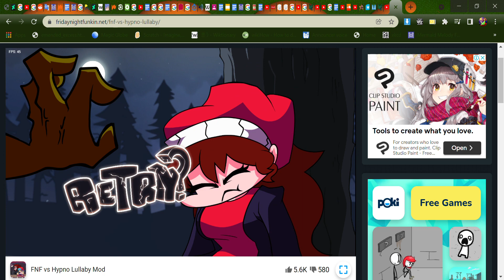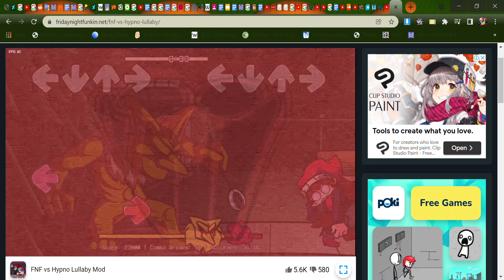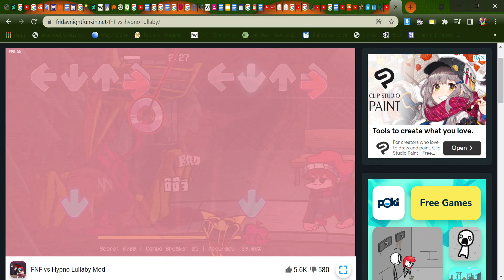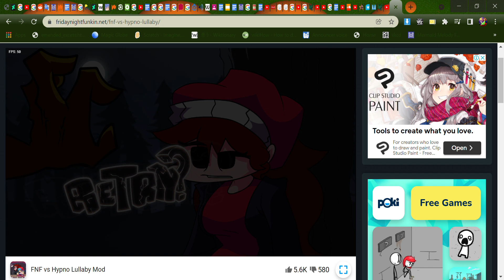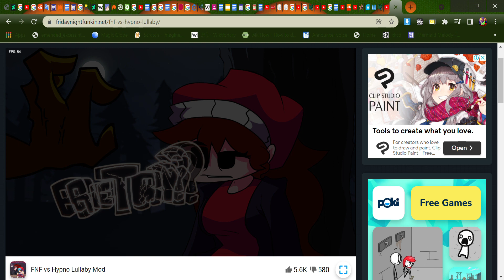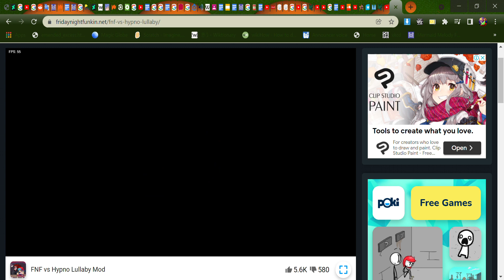I just wanted to play Monochrome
Really! Left unchecked is too hard!